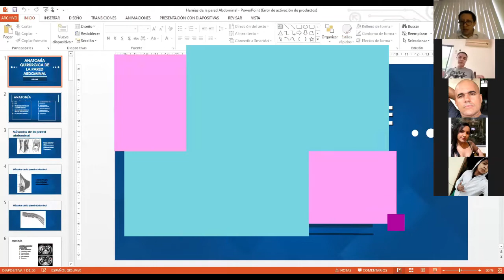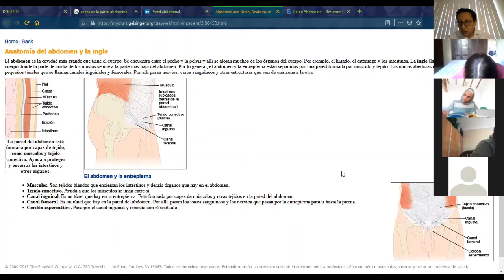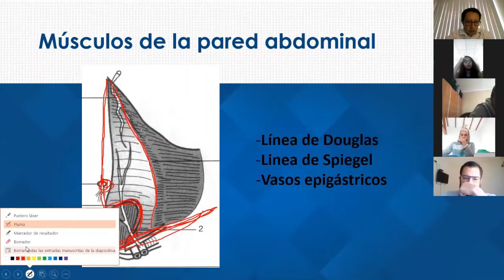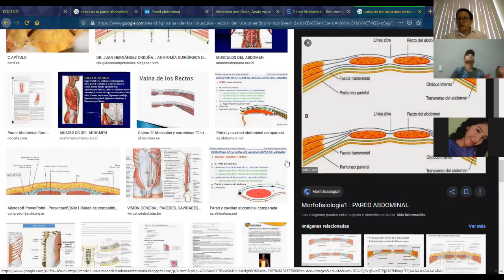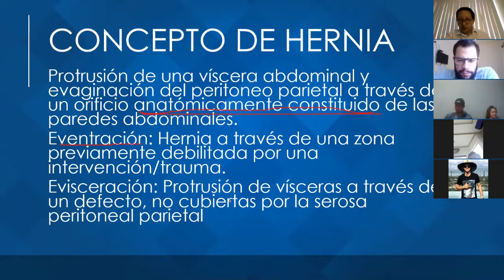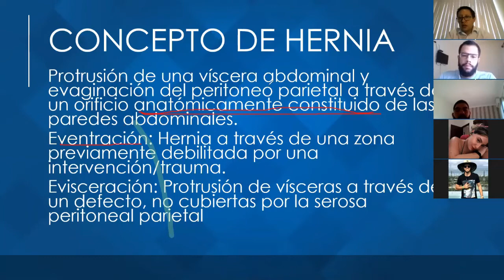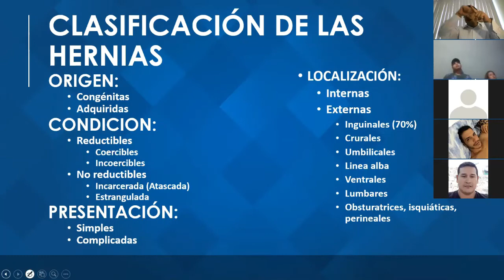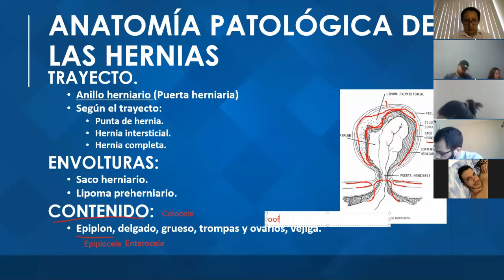Hernias de la Pared Abdominal Parte 1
Introducción , anatomía y generalidades de las hernias de la pared abdominal.